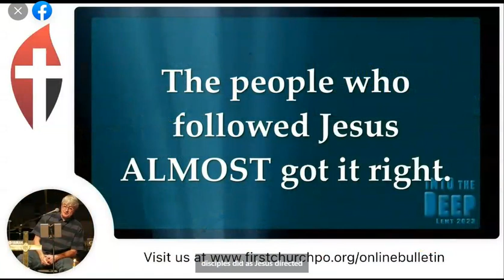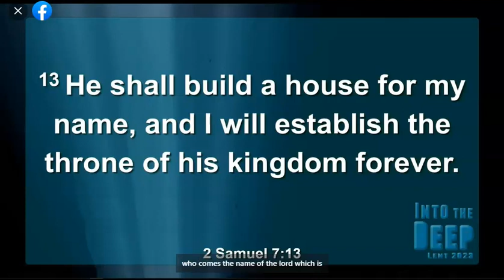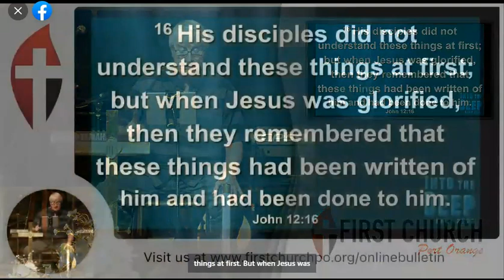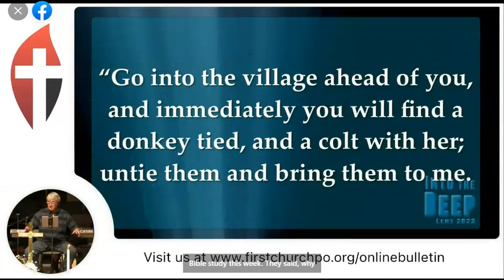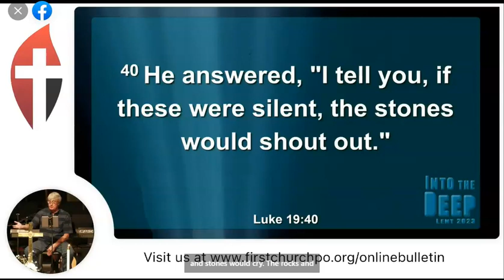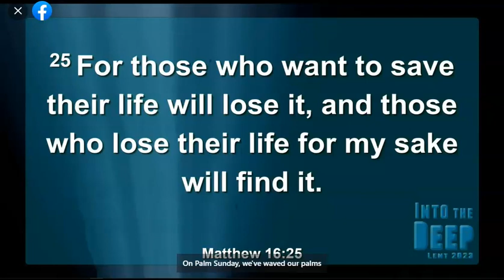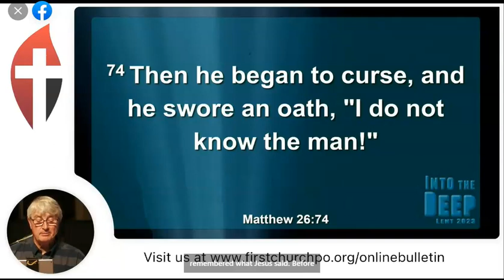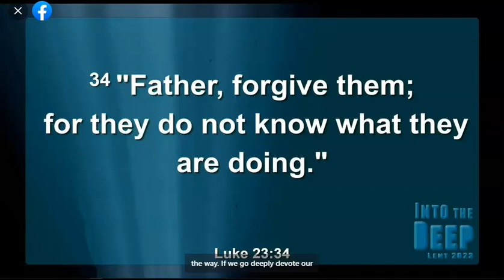2 April 2023 - First United Methodist Church, Port Orange, FL - Sermon: Tom Nelson